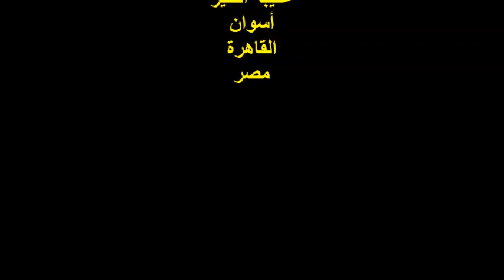صالون رؤية/إفتتاحية الندوة/ د /ناصر السلاموني/رئيس الاتحاد الدولي للصحافة العربية الخميس7/12/2023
أمسيةٌ ثقافيةٌ/ ندوة صالون رؤية الثقافي
مؤسس ورئيس مجلس إدارة الصالون
الشاعرة والإعلامية الأستاذة / نجلاء علي أحمد عامر
عنوان الندوة / عودتنا
إفتتاحية الندوة /الصحفي والإعلامي الدكتور / ناصر السلاموني
رئيس الاتحاد الدولي للصحافة العربية
المكان/مؤسسة بنت الحجاز الثقافية/ حدائق القبة/القاهرة
الزمان / الخميس 2023/12/7
تصوير وتوثيق كابتن / دهب المَجَرابي